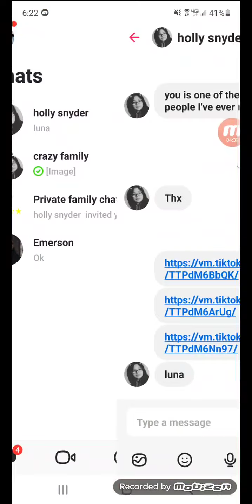epic worldbox episode 5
this episode is short